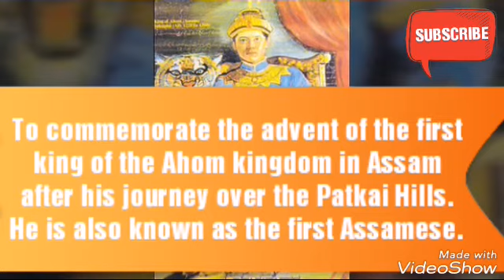Bio of ahom king sukapha । latest updates 2018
1. ahom king sukapha

2. sukaphas bio

3. first ahom king

4.first assamese

5.bio of chaolung sukapha